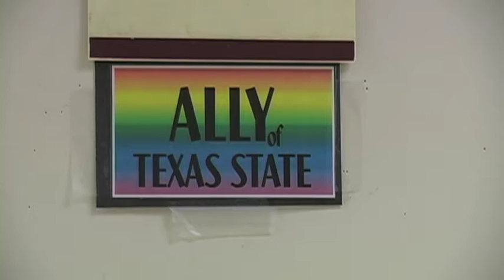Allies Promoting Awareness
A group at Texas State is promoting awareness and understanding about the L-G-B-T-Q community. Alex Navarro has more in this Bobcat Update.